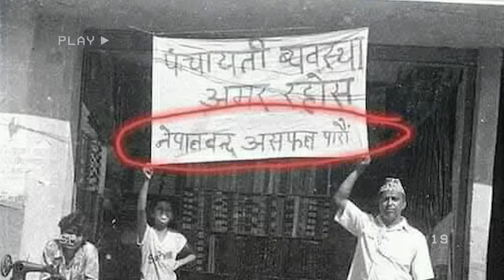zalan - RAJAWADI KANDA | DURGA PRASAI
Get your mobile, laptop, and camera skins from Wrapmandu.